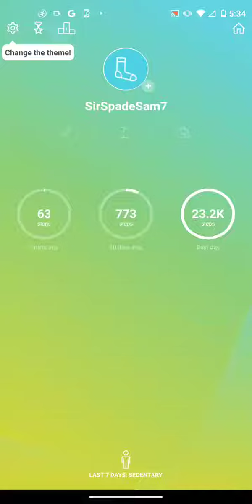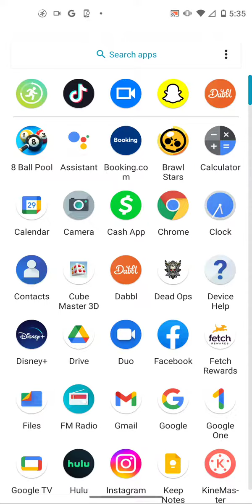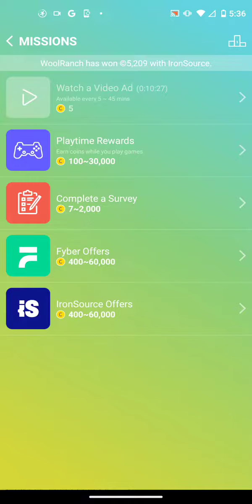How to earn the most coins on Winwalk(fast method)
Only do this if you got some spare time